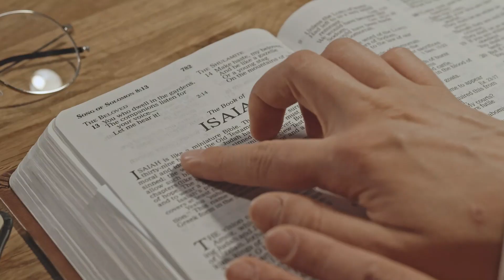8 Criaturas Citados Na Bíblia Animais fantásticos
. Os monstros descritos na Bíblia fornecem informações sobre os medos e superstições daqueles que viveram nestes tempos bíblicos.
8 Animais Fantásticos e Monstros Mencionados na Bíblia

1. Unicórnios
2. Dragões
3. Behemoth
4. Leviatã
5. Nefilins
6. Gafanhotos de Abbadon
7. Cavaleiros do Apocalipse
8. Bestas do Apocalipse

Animais citados na bíblia
Curiosidades da bíblia